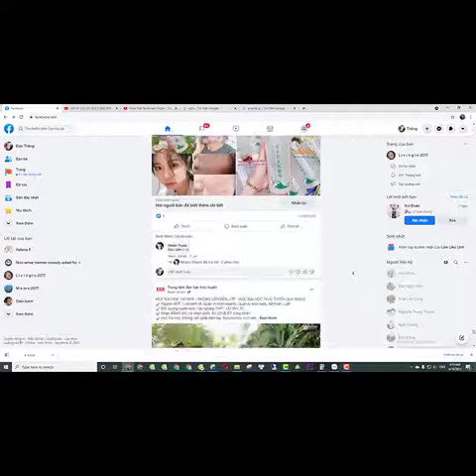(Part 12) Try not to laugh 😂